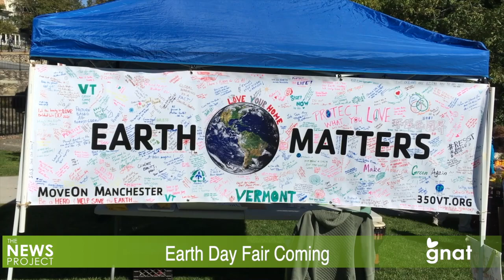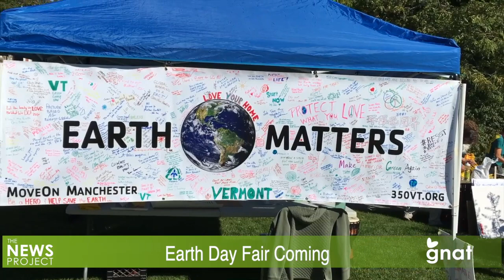The News Project - Earth Day Fair Coming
An Earth Day Fair will be held at Manchester's Town Hall on April 22, with booths and exhibits about how to save on energy costs, and sponsored by local energy committees.